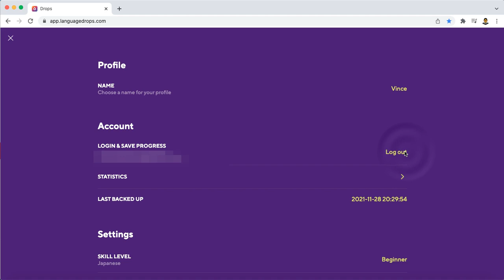2021-12-07 DROPS Can't Log-Out on the Mac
Just like my previous 504 error, I could not log out on the Mac.